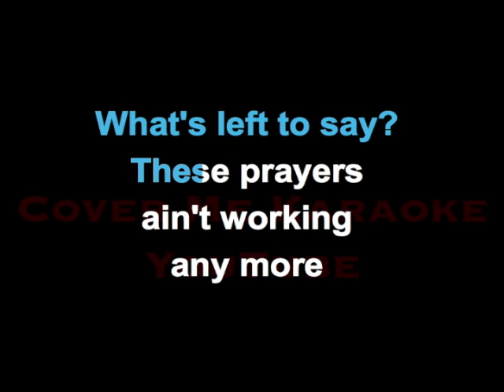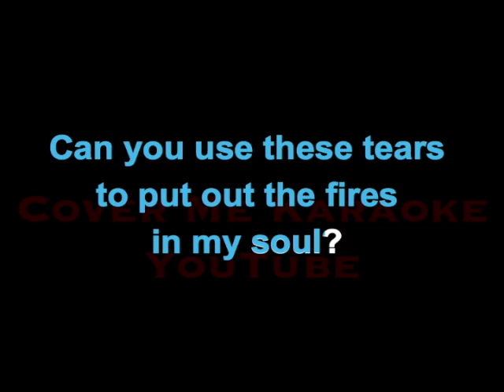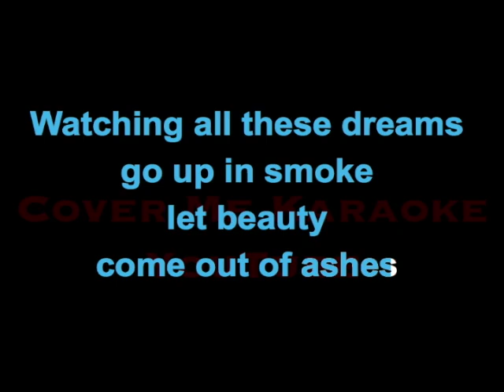Ashes - Celine Dion | CoverMeKaraoke